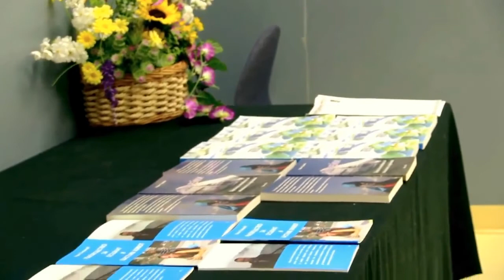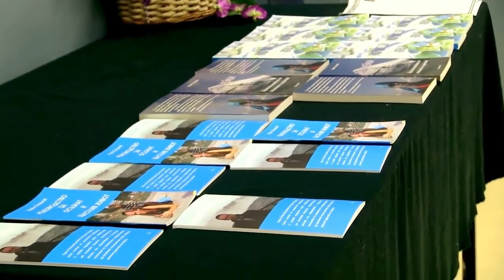Conférence pour le développement personnel de Kiril Stoyanov, Montréal 2015